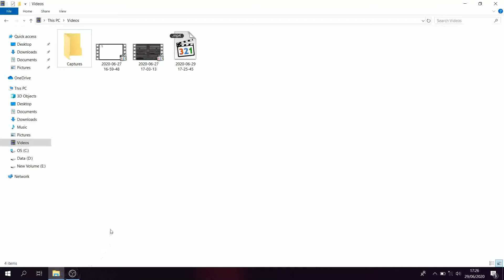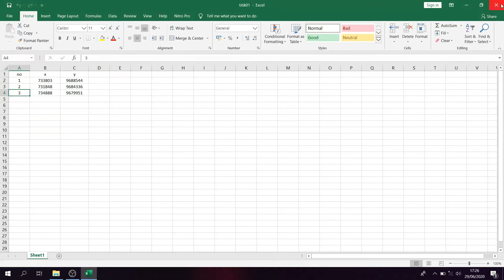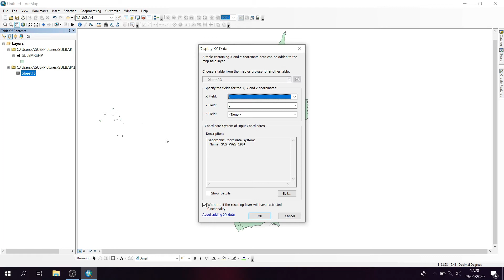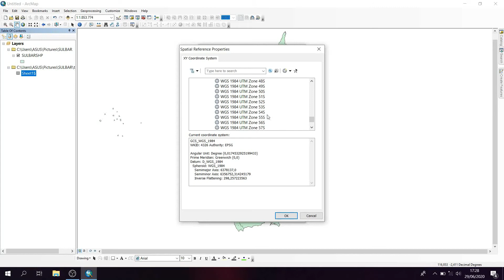Tutorial Arcgis | cara memasukkan koordinat excel ke arcgis 10.3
Divideo ini kami membahas cara memasukkan koordinat dari excel ke arcgis
yang mana titik koordinat yang telah kita ambil dilapangan yaitu titik koordinat dalam bentuk sistem koordinat UTM kita masukkan atau kita input di komputer menjadi data excel setelah itu kita memasukkan data excel koordiat tadi ke aplikasi arcgis untuk melihat titik kooordinat yang kita ambil sebelum yang mana jika sudah di aplikasi arcgis tinggal kita export menjadi  bentul file SHP.